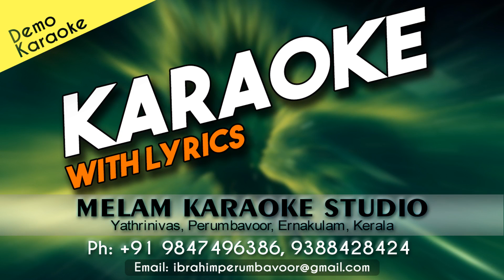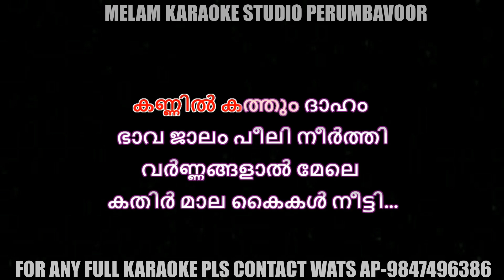Moham kondu njaan karaoke with lyrics malayalam